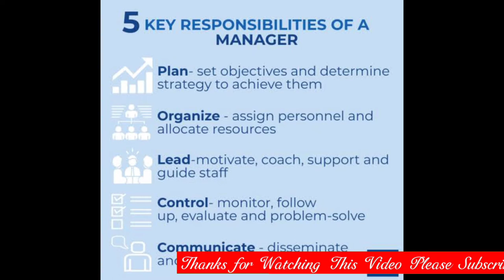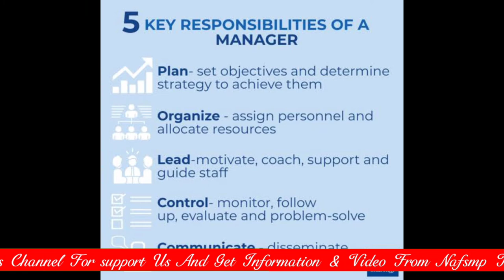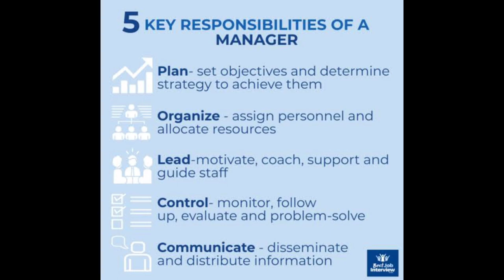Tasks and responsibilities of security department | Fire and Safety Training | industrial safety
What are the responsibilities of a security manager?
Security Managers are responsible for monitoring the security operations for any organization or company. They implement security policies, regulations, rules, and norms and make sure that the environment in their organization is safe for employers and visitors.

What are the duties and responsibilities of a security supervisor?
As a Security Supervisor you will be responsible for: Supervising a team of Security Personnel. Use of IT systems for access control, site patrolling, emergency response, cash collection, report generating, incident investigation and all other standard security duties.

What are the five key responsibilities of a manager?
Managers just don't go out and haphazardly perform their responsibilities. Good managers discover how to master five basic functions: planning, organizing, staffing, leading, and controlling.

What are the three types of security?
There are three primary areas or classifications of security controls. These include management security, operational security, and physical security controls.

What are the main responsibilities of a supervisor?
The supervisor's overall role is to communicate organizational needs, oversee employees' performance, provide guidance, support, identify development needs, and manage the reciprocal relationship between staff and the organization so that each is successful.

What makes a good security supervisor?
A good security supervisor leads with courage, strength, honor, energy and intelligence. This way, they're setting an example before their team. Field supervisors hold responsibility for their work along with the safety and security of their clients and guards on post as well.

What are the 7 functions of management?
7 Functions of Management: Planning, Organising, Staffing, Directing, Controlling, Co-Ordination and Co-Operation.

What are the 10 roles of a manager?
The ten roles are:
Figurehead.
Leader.
Liaison.
Monitor.
Disseminator.
Spokesperson.
Entrepreneur.
Disturbance Handler.

What are the 3 roles of a manager?
Managers' roles fall into three basic categories: informational roles, interpersonal roles, and decisional roles. These roles are summarized

What are the basic principles of security?
The fundamental principles (tenets) of information security are confidentiality, integrity, and availability. Every element of an information security program (and every security control put in place by an entity) should be designed to achieve one or more of these principles. Together, they are called the CIA Triad.

What are the duties and responsibilities of a manager?
Manager Job Responsibilities:
Accomplishes department objectives by managing staff; planning and evaluating department activities.
Maintains staff by recruiting, selecting, orienting, and training employees.
Ensures a safe, secure, and legal work environment.
Develops personal growth opportunities.

What are the 4 tasks of management?
The four basic functions of management are planning, organizing, leading and controlling. These functions work together in the creation, execution and realization of organizational goals. The four functions of management can be considered a process where each function builds on the previous function.

What are the 14 principles of management?
14 management principles by Henri Fayol are universally accepted guidelines for managers to do their job according to their responsibility. 14 management principles are; Division of Work. Balancing Authority and Responsibility.

Thanks & Regards!